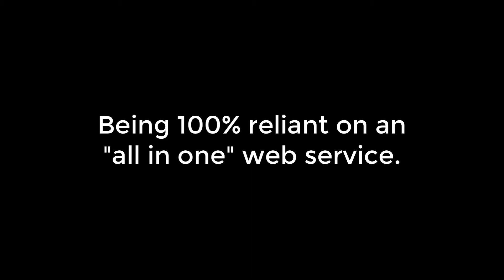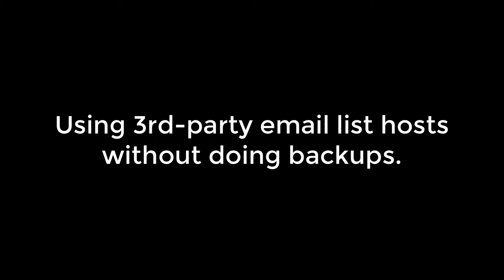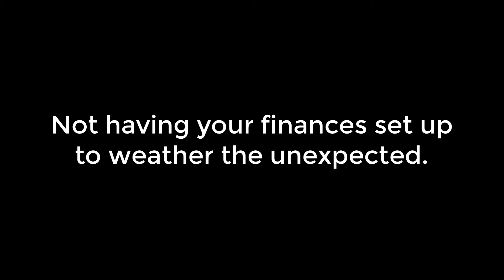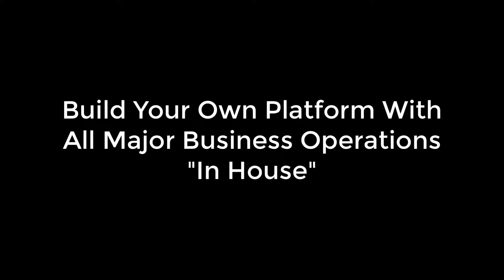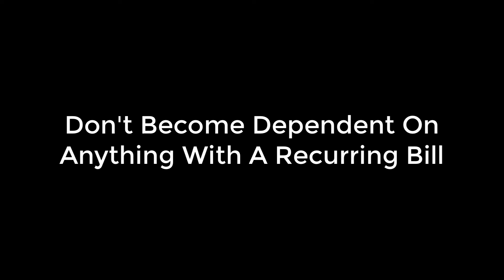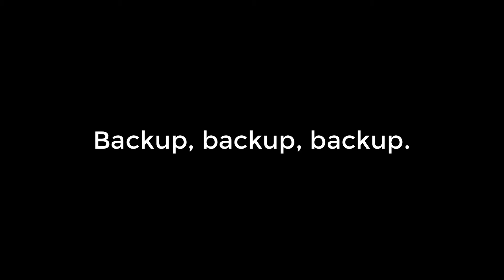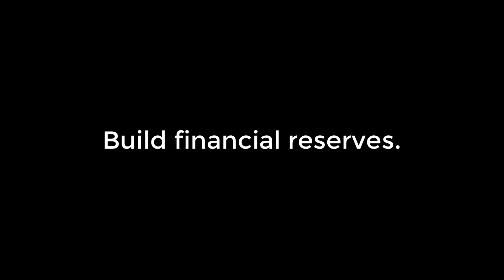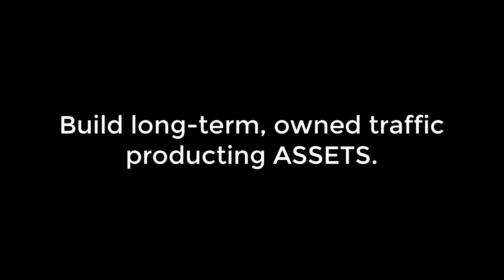6 Points Of Online Business Self-Reliance And Digital Sovereignty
Does your business have digital sovereignty? Is your online business reliant on outside providers enough that if one of those providers had a failure, your business would shut down?

Is your business set up so that it can weather major outages, economic downturns, or account terminations?

Today, I want to talk about your digital sovereignty. Sovereignty is defined as “complete independence and self-government”. And digital sovereignty would be the ability to own and control the data, hardware and software that you rely on.

📩 NEWSLETTER - WP EDGE
The Weekly Newsletter For Creators, Membership Site Owners, Coaches and Marketers Using WordPress

📞WANNA HOP ON A CALL?